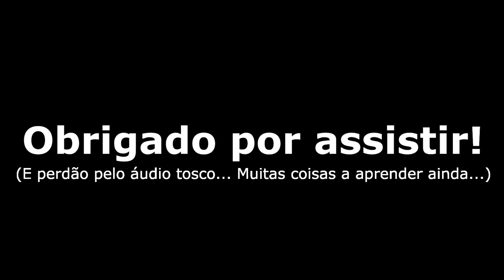NoBreak APC Back UPS 600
Procedimento de substiuição da bateria do no-break APC Back-UPS 600.

A única ferramenta necessária é uma chave Phillips pequena. Também é necessária, obviamente, uma nova bateria do mesmo modelo que a antiga.

A bateria antiga deve ser reciclada.

Não mexa nos demais circuitos a não ser que saiba realmente o que está fazendo. Há risco de choque elétrico mesmo quando está desligado da tomada (afinal um nobreak serve para gerar enerrgia "de tomada" a partir de uma bateria, né?)

A bateria foi adquirida por aproximadamente R$ 90 em Novembro de 2018 em um revendedor local de São Paulo.